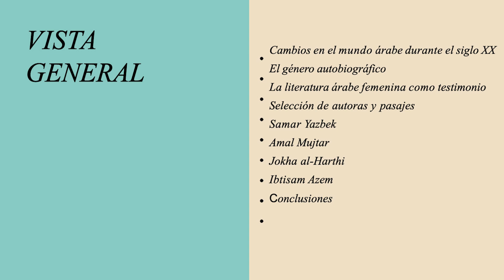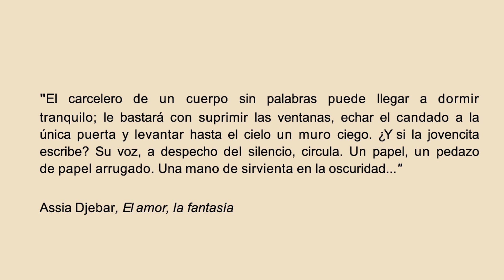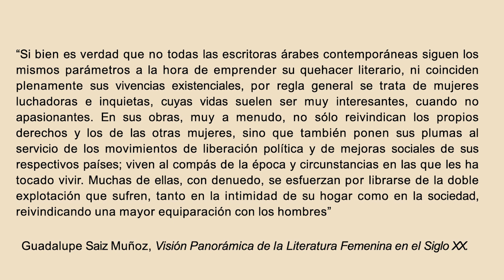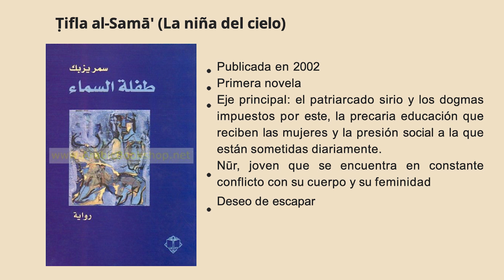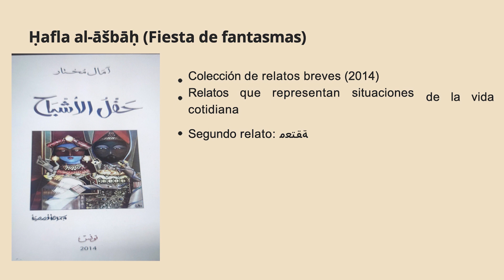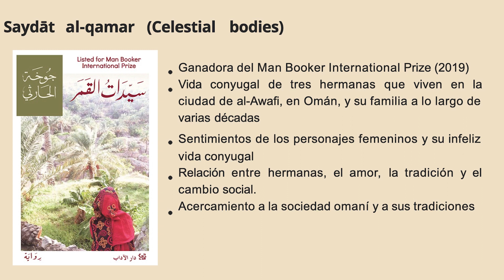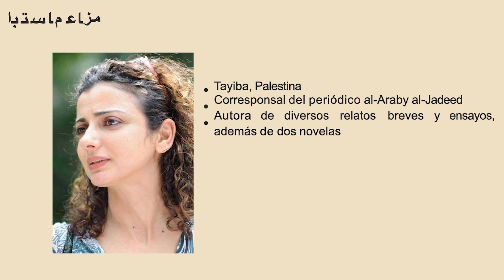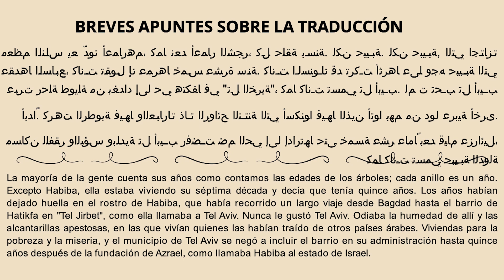Nerea SERRANO ILLÁN: "Voces femeninas en la literatura árabe del siglo XXI"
Primer premio SEEA de investigadores noveles 2023
XXX SIMPOSIO DE LA SOCIEDAD ESPAÑOLA DE ESTUDIOS ÁRABES
Silves, 12 a 15 de Octubre de 2023
Organizan:
CELAS. Centro de Estudos Luso-Árabes de Silves
SEEA. Sociedad Española de Estudios Árabes
Colaboran:
Câmara Municipal de Silves
Fundación Ibn Tufayl de Estudios Árabes